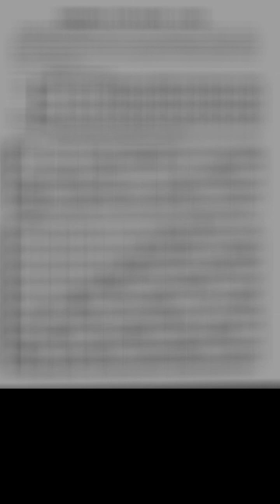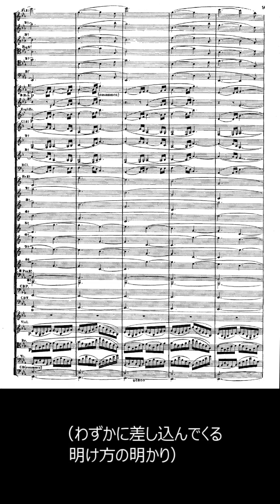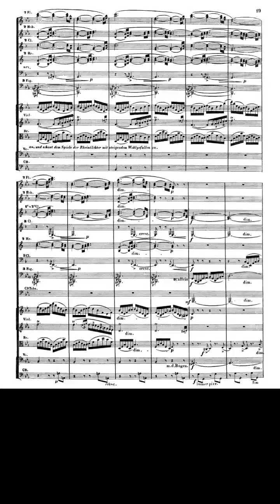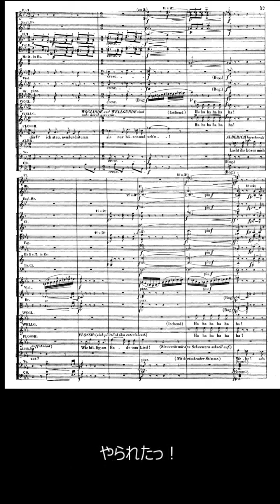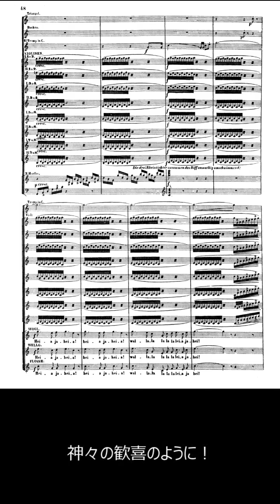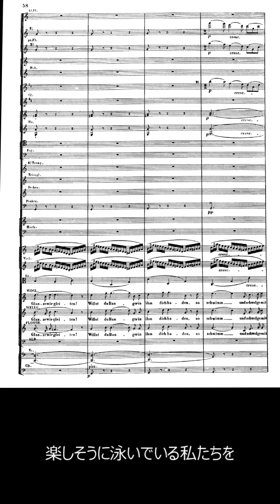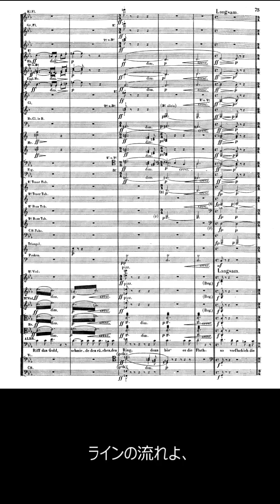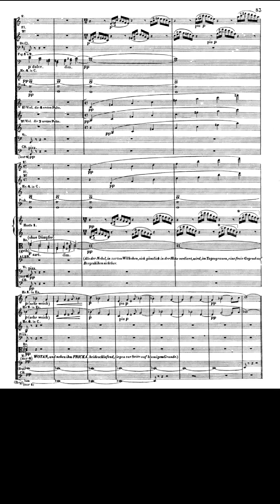こんなに分かりやすくて面白かった！楽劇「ニーベルングの指輪」序夜「ラインの黄金」その一